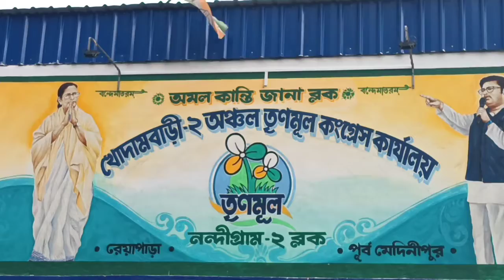নতুন ব্লক সভাপতি নাপসন্দ, নন্দীগ্রামে বেআব্রু তৃণমূলের ‘কোন্দল’।।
নন্দীগ্রাম ২: বুধবার তমলুক সাংগঠনিক জেলা নেতৃত্বের তরফে নবনির্বাচিত ব্লক তৃণমূল নেতাদের নিয়ে একটি বৈঠকের আয়োজন করা হয়েছিল। কিন্তু এরই মধ্যে আবার তৃণমূলের বিক্ষুব্ধ নেতা কর্মীদের একাংশও আলাদা করে বৈঠক করে।
নন্দীগ্রাম : তৃণমূলের সেকেন্ড ইন কমান্ড অভিষেক বন্দ্যোপাধ্যায় প্রতিটি জেলা ধরে ধরে বৈঠক করছেন। সংগঠনকে কীভাবে আরও মজবুত করা যায়, তা নিয়ে বার্তা দিচ্ছে। পঞ্চায়েত ভোটের আগে দলের নীচু তলার সংগঠনের দিকে আরও নজর দিচ্ছেন অভিষেক। কিন্তু এরই মধ্যে নন্দীগ্রামে তৃণমূলের একাংশের মধ্যে প্রকাশ্যে চলে আসছে দলের অন্দরে ক্ষোভের কথা। বুধবার তমলুক সাংগঠনিক জেলা নেতৃত্বের তরফে নবনির্বাচিত ব্লক তৃণমূল নেতাদের নিয়ে একটি বৈঠকের আয়োজন করা হয়েছিল। কিন্তু এরই মধ্যে আবার তৃণমূলের বিক্ষুব্ধ নেতা কর্মীদের একাংশও আলাদা করে বৈঠক করে। ওই বৈঠকের পর সাংবাদিকদের মুখোমুখি হয়ে সাংগঠনিক রদবদল নিয়ে ক্ষোভ উগরে দেন বিক্ষুব্ধ তৃণমূল নেতারা।
নন্দীগ্রাম ২ ব্লকের তৃণমূল নেতা পরিতোষ জানা দলের নবনির্বাচিত ব্লক সভাপতির প্রসঙ্গে বলেন, “তিনি গ্রুপবাজি করছেন। মহাদেব বাবু যখন সভাপতি ছিলেন তাঁর বিরুদ্ধে বৈঠক করেছিলেন। আমাদের প্রধানের বিরুদ্ধে কত কুৎসা করেছেন। তিনিই আসলে বিভাজন সৃষ্টি করছেন। তিনি কি তৃণমূলকে রক্ষা করার জন্য করছেন? নাকি বিজেপির সঙ্গে গোপনে চক্রান্ত করছেন? তা সামনে বসে প্রমাণ করে দেব।” বিক্ষুব্ধ নেতাদের বক্তব্য়, “আমরা আগেও বলেছি, যে কোনও কারণেই হোক, ভুল বোঝাবুঝি হয়ে আমাদের নেতৃত্ব সঠিক নির্বাচন করেনি। আমরা সাত দিন সময় দিয়েছে নেত্রীর কাছে। পুনর্বিবেচনা করুন। নাহলে আমরা বৃহত্তর স্বার্থে যা করার, তা করব।”

বিক্ষুব্ধ নেতা পরিতোষ জানা অতীতে দলের সাংগঠনিক জেলার সভাপতি বদল প্রসঙ্গও মন্তব্য করেছেন। তিনি বলেন, “তুষার মণ্ডল কতদিনের সভাপতি? এক বছরের। দেবপ্রসাদ মণ্ডল কতদিনের সভাপতি? সেই রাজ্য থেকেই করেছিল তো।”যদিও এই বিষয় নিয়ে নন্দীগ্রাম ২ ব্লকের তৃণমূল সভাপতি অরুণাভ ভূঁইয়া বলেন, “আজ আমাদের জেলা কমিটির বৈঠক ছিল। আমার ব্লক এরিয়ায় তৃণমূল কংগ্রেসের কোনও বৈঠক হয়নি। যদি কেউ করে থাকেন, দলের বিরুদ্ধে ষড়যন্ত্র করে এই সব করেছেন। এটা তৃণমূল কংগ্রেস বা দলের তরফ থেকে কোনও সাংবাদিক বৈঠক নয়।” তিনি আরও বলেন, “আমার ব্লকে এমন কিছু লোক আছেন, তাঁরা আমাদের নেত্রীকে নিজেদের বুথ থেকেও জেতাতে পারেননি। আমি তাঁদের বলব, মন দিয়ে দল করুক। যদি তাঁরা নিজেদের নেতা মনে করেন, তাহলে নেতার মতো আচরণ করুন। দলের কথা দলের মধ্যে থাকবে, নিশ্চয়ই দলের মধ্যে পর্যালোচনা হবে। কিন্তু যাঁরা দলের কথা বাইরে বলছেন, তাঁরা তৃণমূলকে ভালবাসেন বলে আমি মনে করছি না।”